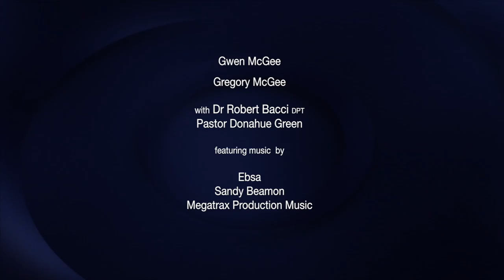SISTER CARE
Official Selection
168 Film Festival teaser
Documentary short
Director Gwen McGee